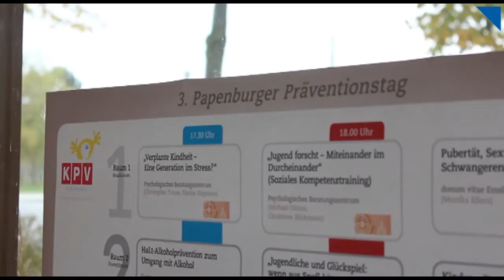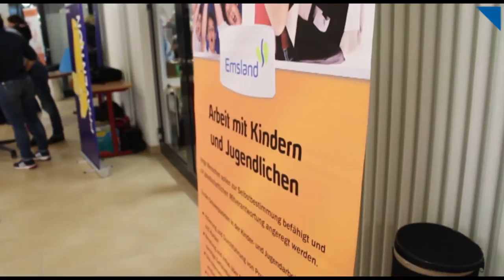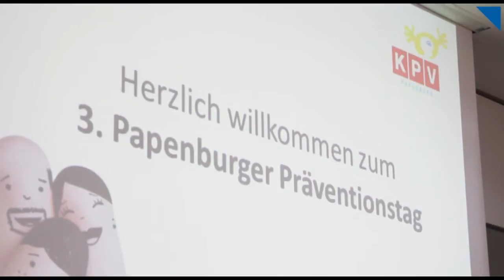Ex-Junkie und Profi-Triathlet Andreas Niedrig bei Präventionstag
Am Donnerstag ging es in der Heinrich-von-Kleist-Schule um das Motto "Eltern stärken!", beim 3. Papenburger Präventionstag. Gast war auch Andreas Niedrig, der Profi-Triathlet war lange Jahre Heroin-süchtig und berichtete von seinen Erfahrungen.